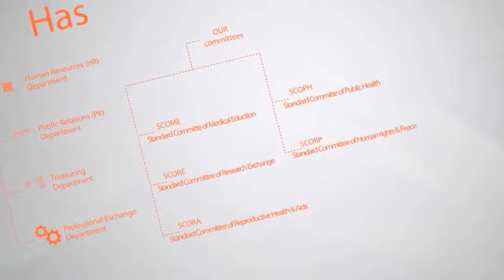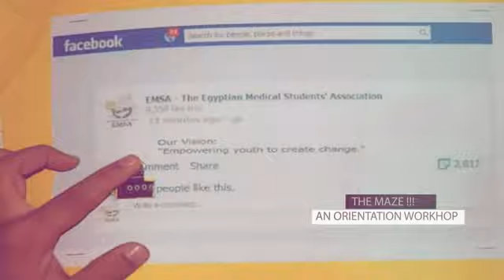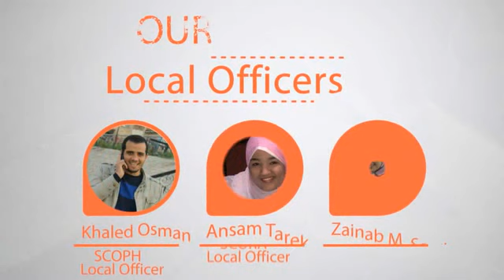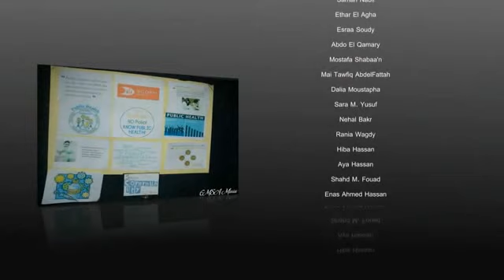Year Of Achievements .. EMSA Minia